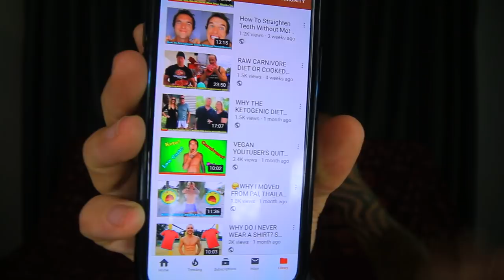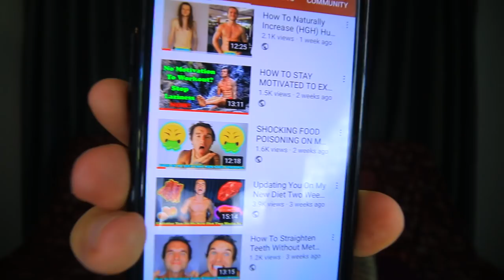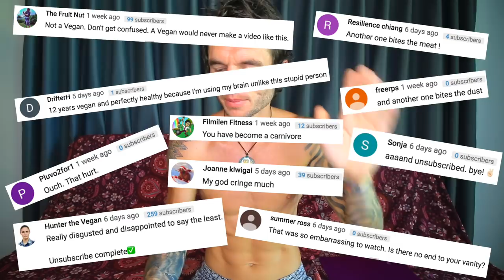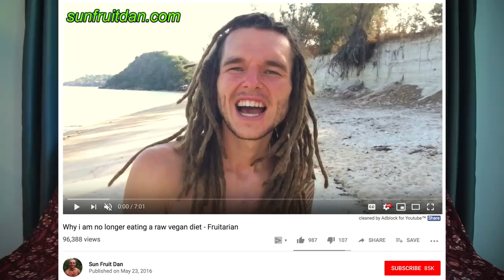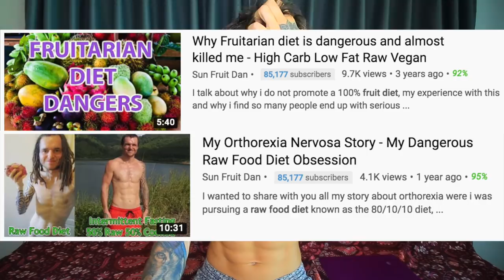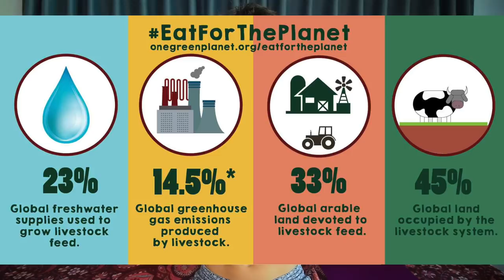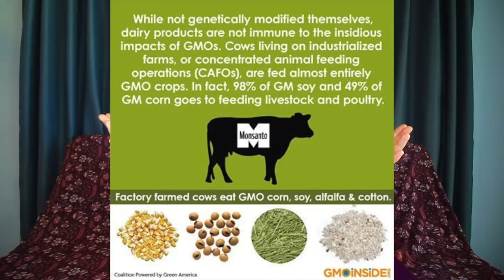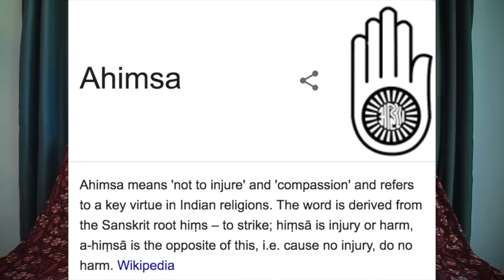THE TRUTH ABOUT ME NO LONGER BEING VEGAN.... (NOT CLICKBAIT)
So a few days ago i posted a video called "WHY I AM NO LONGER VEGAN…." that was a humorous sarcastic video that was on Aprils Fools day and many people who watched this video did not get the joke!

So in this video "THE TRUTH ABOUT ME NO LONGER BEING VEGAN. (NOT CLICKBAIT)" i am sharing the absolute truth with you all, no humour, no jokes, just complete transparency about what is going on with my diet, why i made that previous video and much more.

My Headphones: